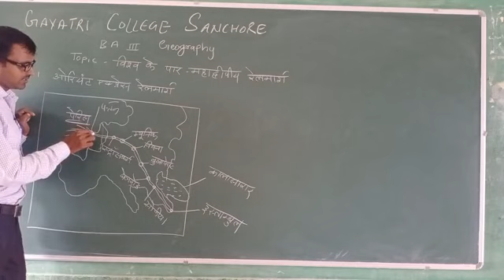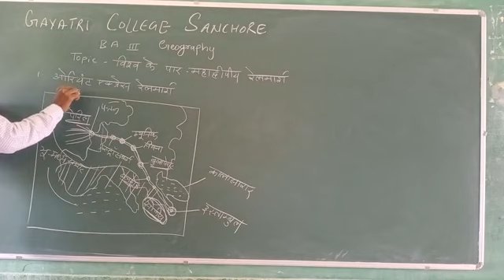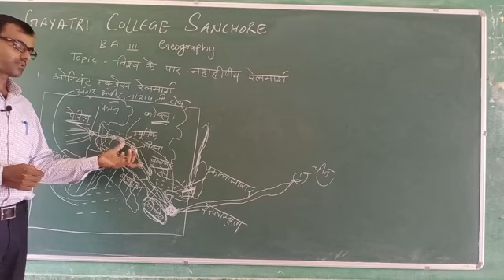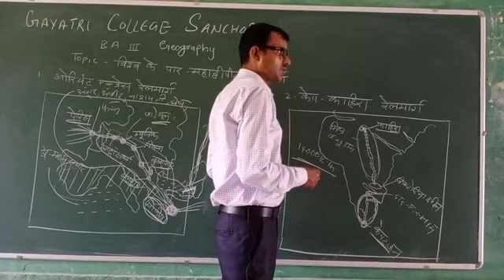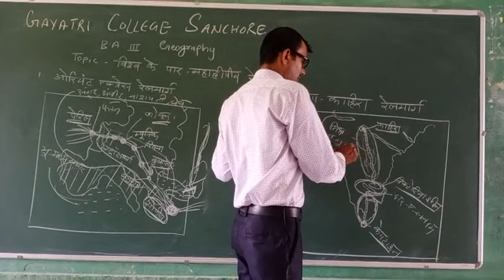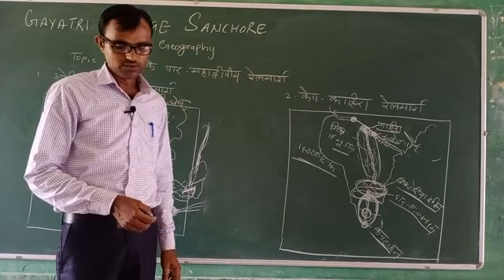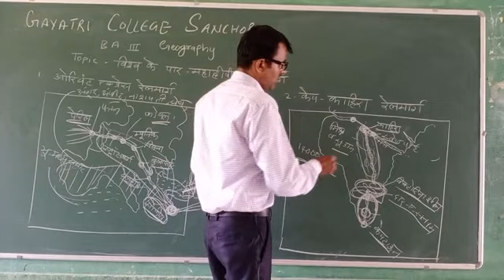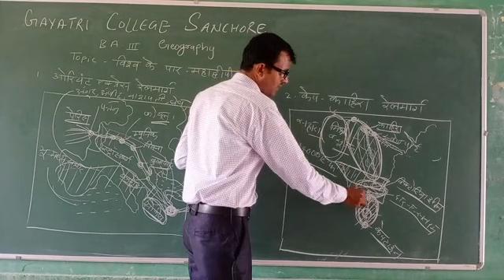B. A lll geography विश्व के पार-महाद्वीपीय रेलमार्ग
N. A choudhary